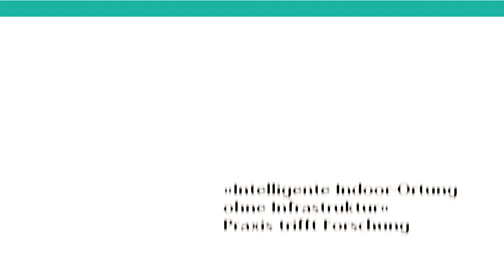Intelligente Indoor-Ortung ohne Infrastruktur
Die Indoor-Lokalisation von Objekten spielt in Unternehmen eine immer wichtigere Rolle. Eine Lokalisierung mittels WLAN oder RFID ist für große (Lager-)Hallen ohne Infrastruktur aber nicht rentabel, da die Flächen erst ausgeleuchtet werden müssten. Die am Fraunhofer IML entwickelte Indoor-Ortung benötigt keine Infrastruktur. Sie nutzt künstliche Intelligenz und maschinelles Lernen, um die Position von Objekten zu bestimmen.

Video by Georgios Katsimitsoulias, Lennart Kortmann und Melanie Wegner
Musik: Night Owl by Broke For Free, veröffentlich unter cc-by 3.0